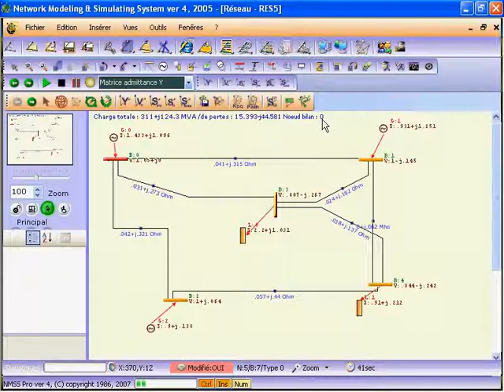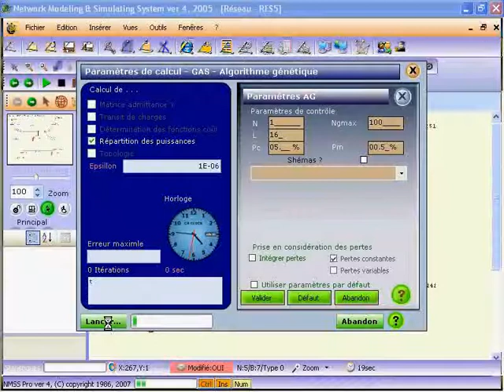Exemple Calcul Réseau Electrique 5 noeuds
mTAMALI Channel